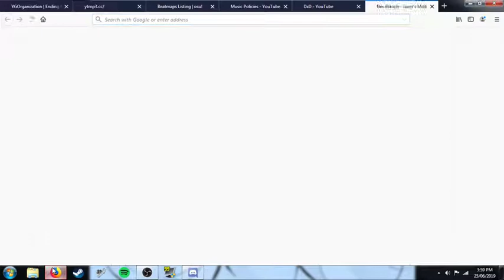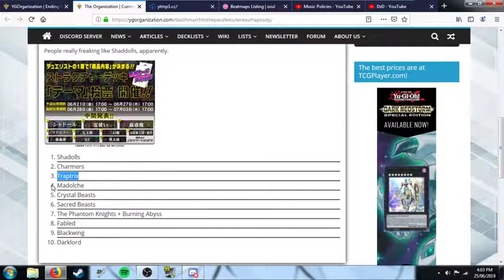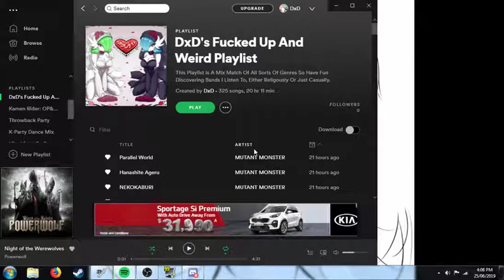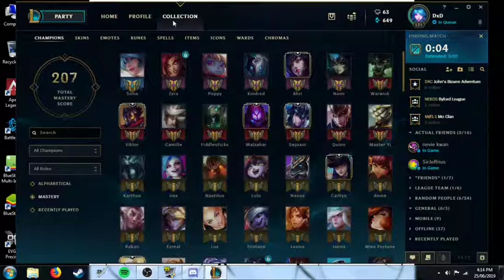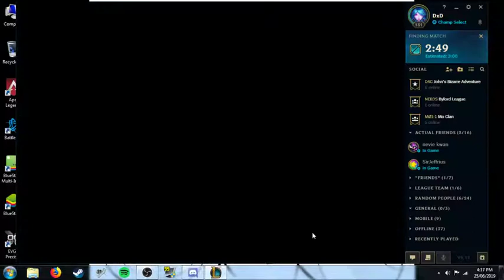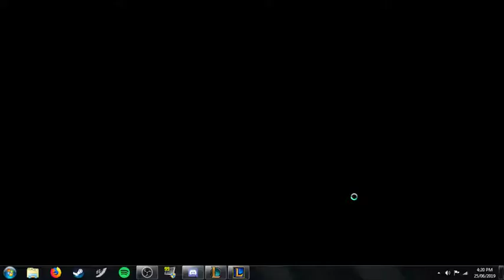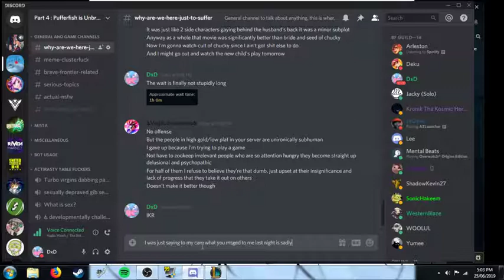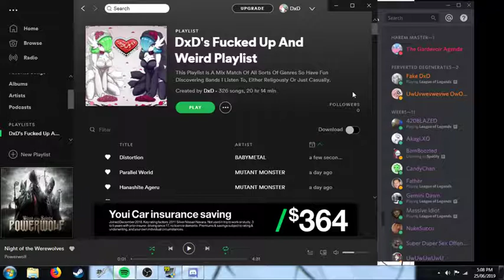DxD Takes A Break From Editing... While Talking About The Structure Decks And Trying Out Lissandra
In this episode of "DxD Wants Charmer Support", I talk about the top ten canidates, whine about Chamers not getting enough love and tries out Lissandra for the second time.